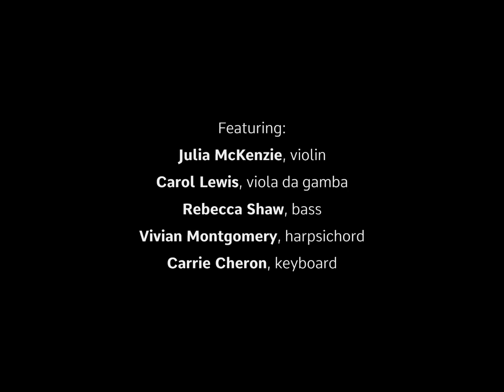"La Forqueray" & "Rolls" - Rameau & Grappelli | Eudaimonia, A Purposeful Period Band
Eudaimonia presented Back to Bach: Baroque Music Swinging into Modern Times on May 12 2023 at First Parish in Cambridge.

Program description: For over 300 years, the music of Bach and other baroque composers have influenced composers of every genre, from Rameau to Stéphane Grappelli, Rebel to John Williams, Marais to Dave Brubeck, Bach to Paul Simon and the Beatles. Eudaimonia brought the full sweep to life with their magnificent mélange of period and modern instruments alongside varied voices, curated and arranged by co-director Julia McKenzie. This concert, supported by a grant from the Massachusetts Cultural Council, partnered with Certified Music Practitioner Rebecca Strauss who shared the sounds and stories of her live therapeutic music work that creates a healing environment for those who are ill, experiencing grief or trauma, or in need of respite.  Info at eudaimonia-music.org.